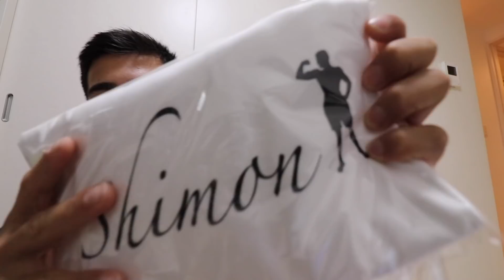【祝 登録者1万人】ある物を作ったのでプレゼントします。